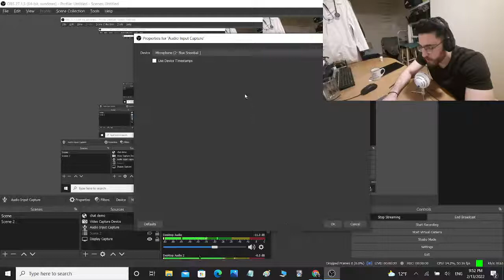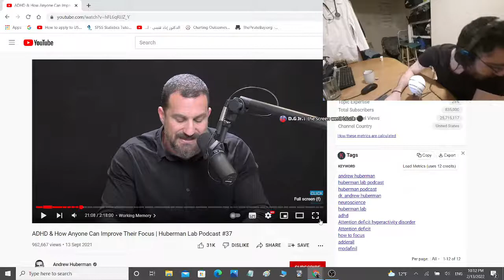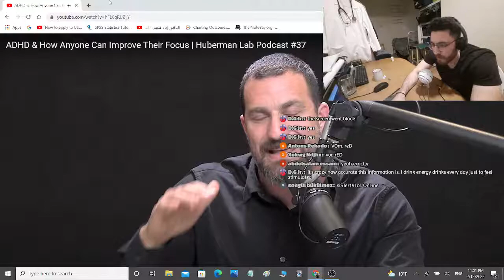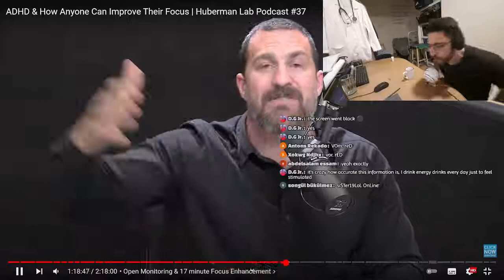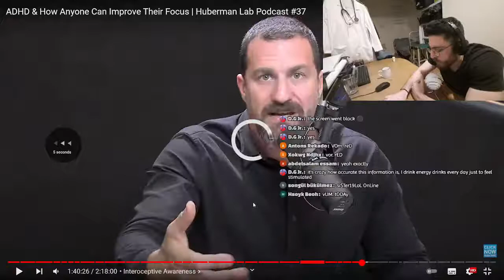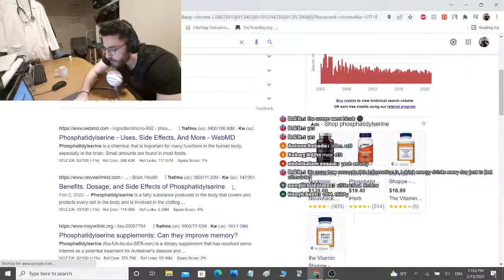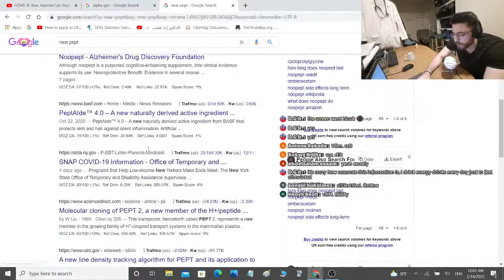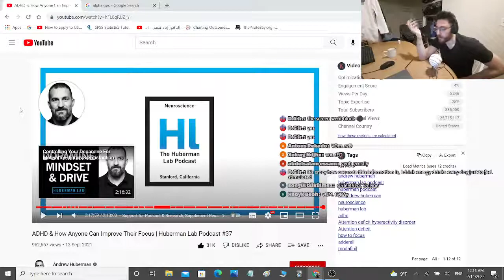I think I have ADHD, and Andrew Huberman is explaining it to me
Watch Andrew Huberman with me while he is talking about dealing with ADHD, drugs and supplements that treat ADHD.